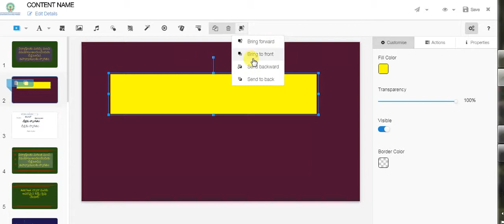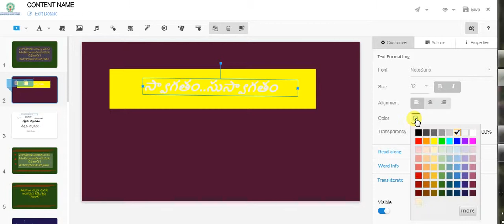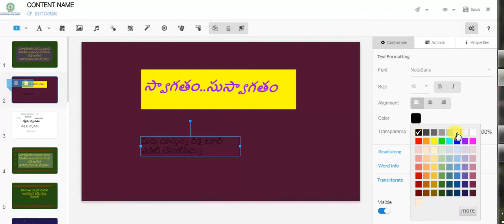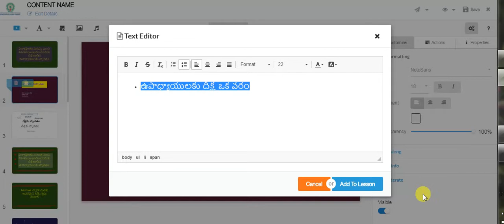Add Text in diksha in telugu part 2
దీక్షలో కంటెంట్  text and back ground  ఎలా చేయాలి?